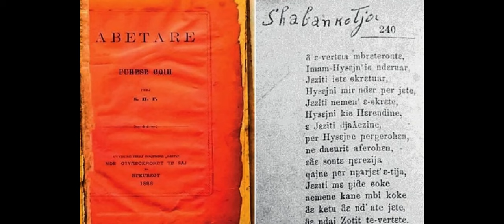SHKOLLA SHQIPE E VITIT 1889 NË MARTANESH